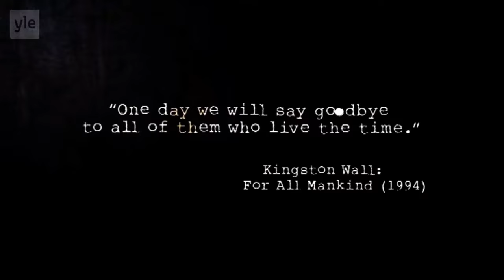Rock-Suomi: Kingston Wall (YLE)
Rock-Suomi jakso 3: Edistykselliset

areena.yle.fi/1-860885?utm_medium=social&utm_campaign=areena-ios-share